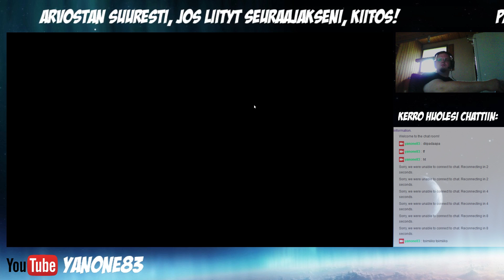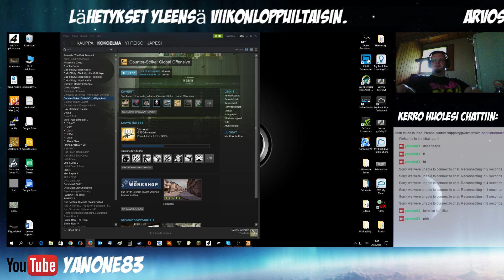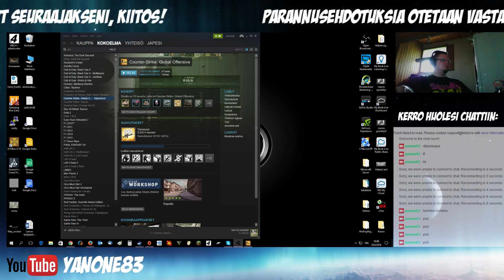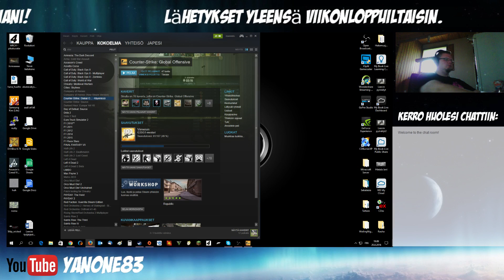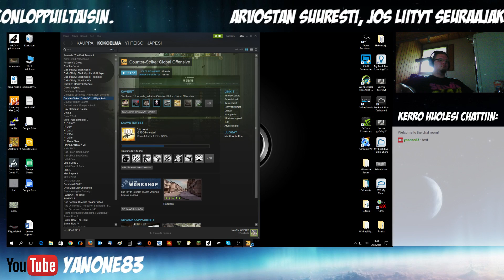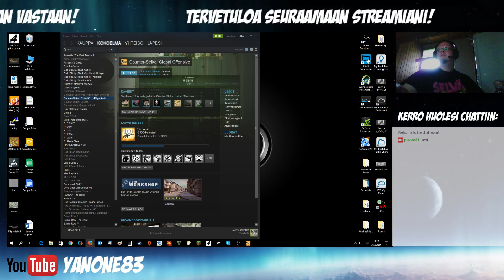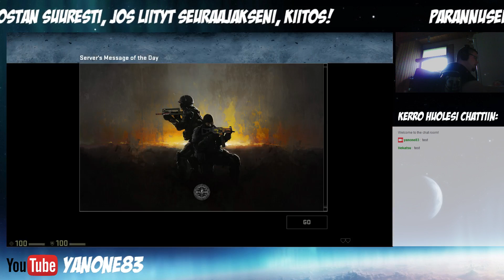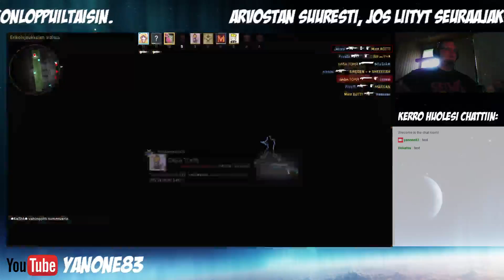Eihän tästä tule ny yhtään mitään